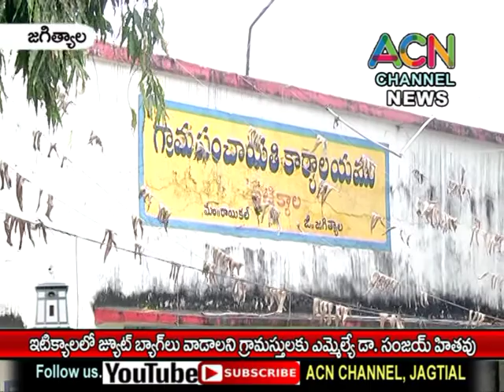జగిత్యాల : రాయికల్ మం. ఇటిక్యాల లో జ్యూట్ బ్యాగ్ లి వాడాలని గ్రామస్తులకు ఎమ్మెల్యే డా. సంజయ్ హితవు